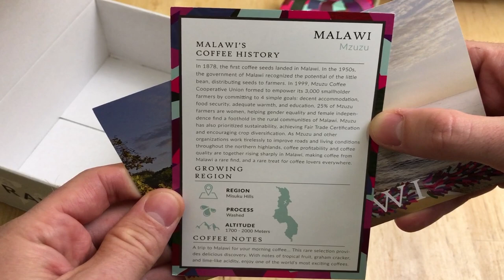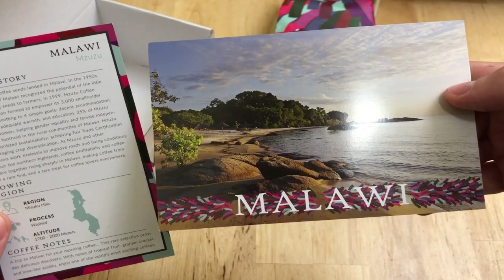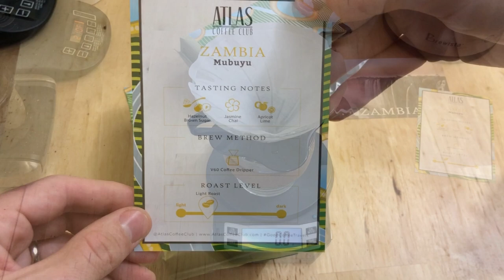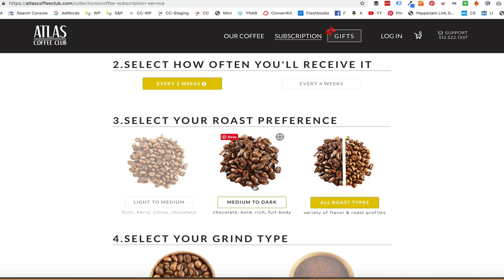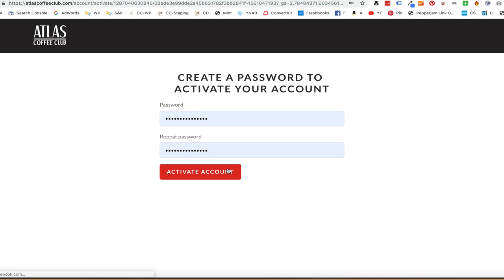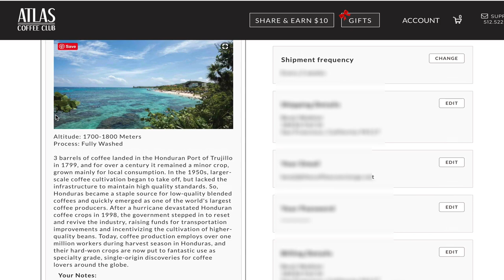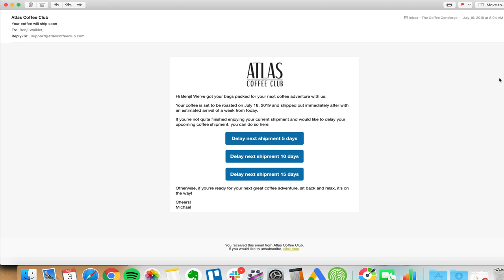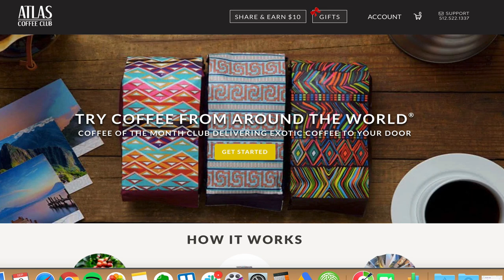Atlas Coffee Club Review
This is Atlas Coffee Club, a coffee subscription that delivers freshly roasted coffee from a new origin every week.

The coffee is customized to your roast and schedule preferences so that you are getting the coffee you want, when you want it.